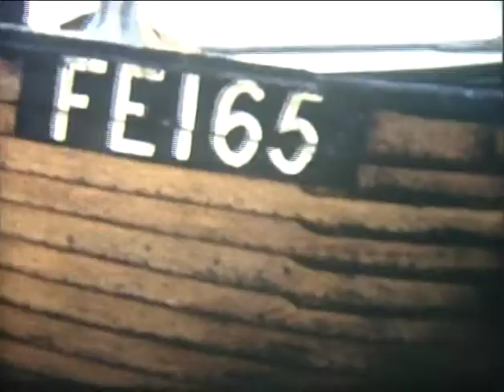Dungeness old home videos 5